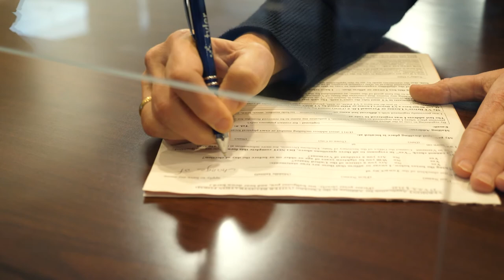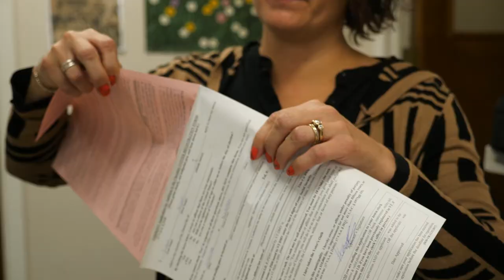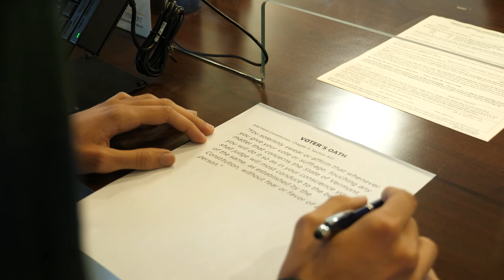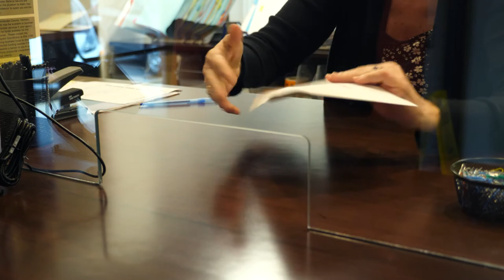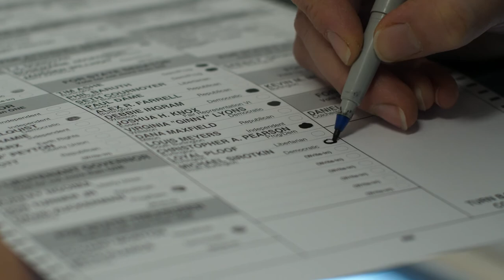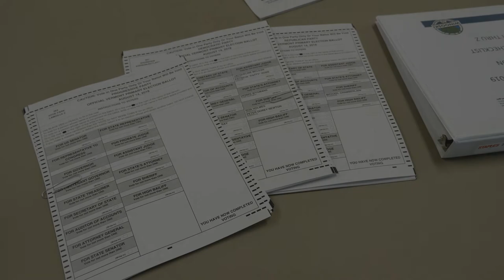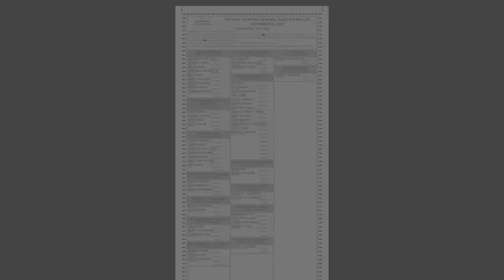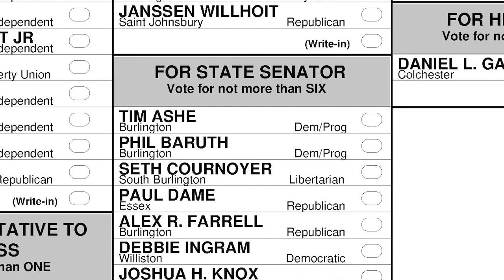New American Voters Swahili